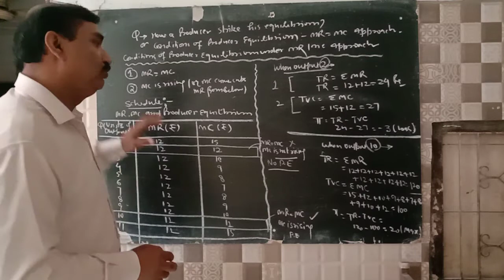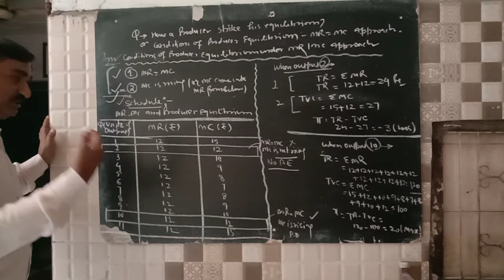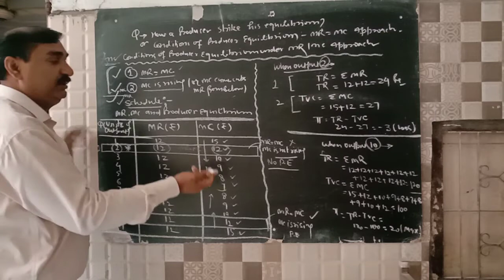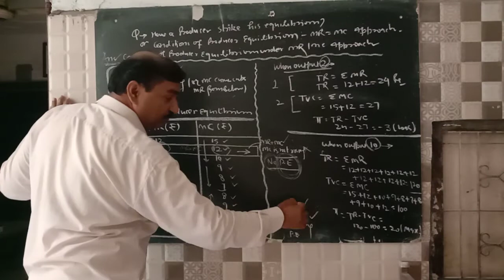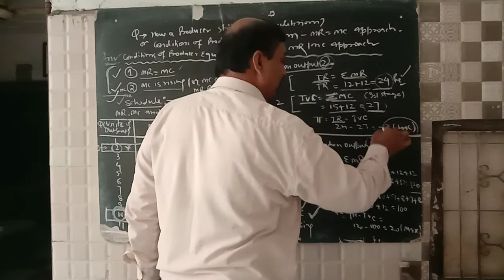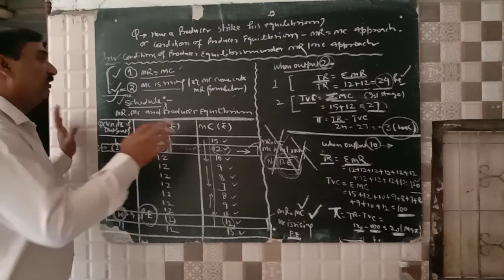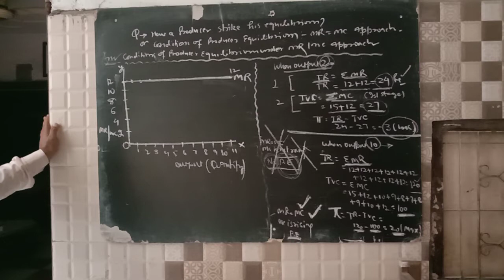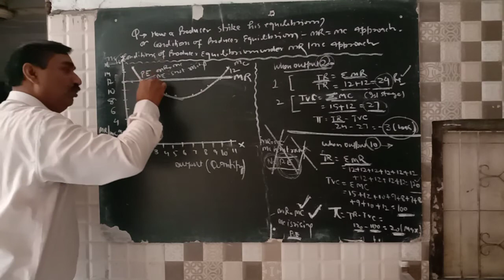11Economics Chapter -producer equilibrium Topic- MR=MC approach